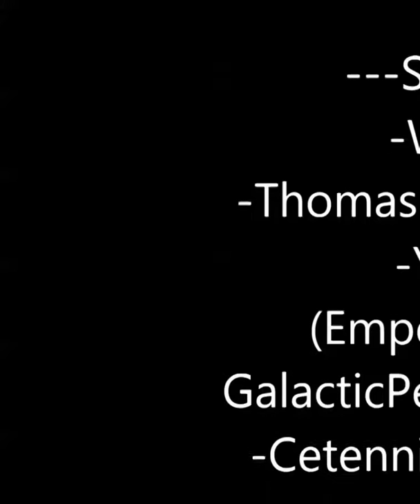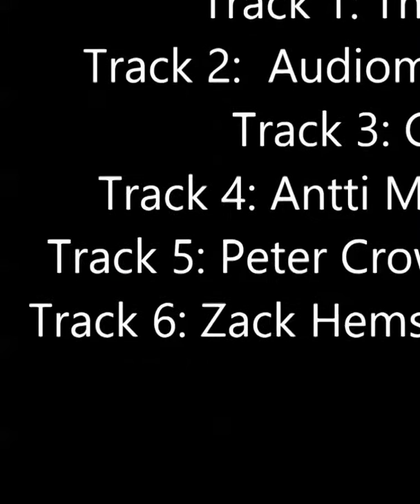History of america 1350-2016